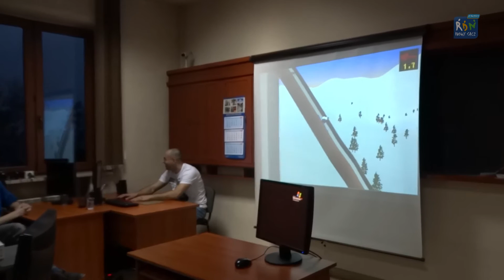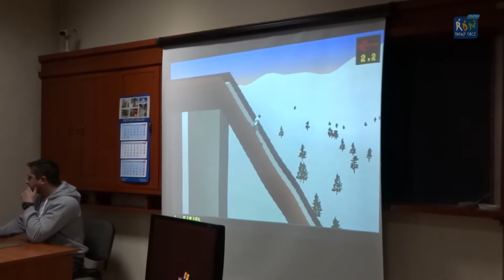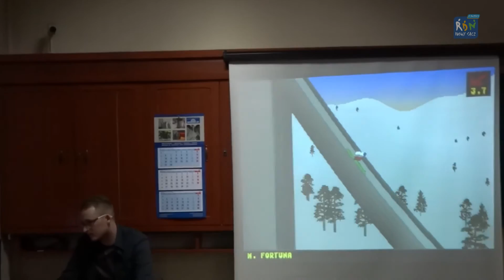I Sądeckie Mistrzostwa w Deluxe Ski Jump